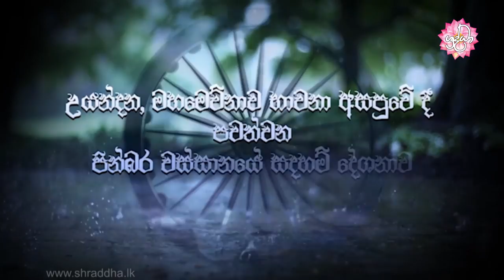දුක්ඛිත නිරයට නොවැටී සිටින ආකාරය | වස්සානයෙන් ඇරඹි ධර්ම දේශනා උයන්දන 01 | Shraddha TV